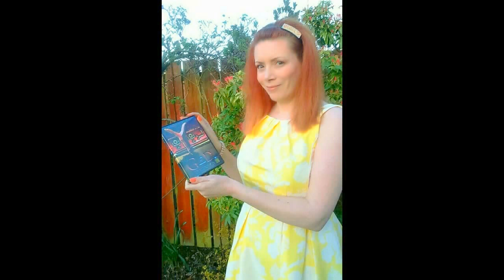Trey Smith's 'The God Dimension' Reviewed By Laura Maxwell.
Trey kindly sent me a copy of his new DVD. Here's my short review of his new film The God Dimension. Smith: Documentary Producer and Founder of God in a Nutshell Project.